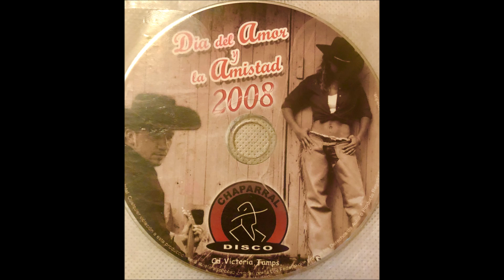DIA DEL AMOR Y LA AMISTAD 2009 CUMBIAS